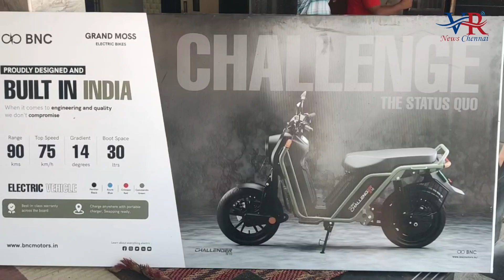BNC Motors Expands its Network, Opens First Dealership in Chennai – Grand Moss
Bharat New-Energy Company (BNC), the EV motorcycle company headquartered at Coimbatore is proud to announce the grand opening of its first and exclusive dealership in Chennai city - Grand Moss, situated near SV Mahal and Banquet Hall, Porur, Chennai. The spotlight of the inauguration ceremony was on the BNC Challenger S110, a high-performance, durable bike boasts a striking design, appeals to rugged use and urban commuters alike.

Mr. Anirudh Ravi Narayanan, CEO of BNC Motors quoted "The Challenger S110 is manufactured fully here in Tamil Nadu, with more than 90% of our Tier 1 suppliers also inside the State, and we are excited to be opening this dealership here in our home State capital city of Chennai. We already have many pre-bookings in the State, and we are excited to be opening our dealership here.”

The BNC Challenger S110 features the Etrol 40 battery: a removable 2.1 kWh battery with a portable charger. The Etrol battery is incredibly safe and is certified to the latest standards AIS-156, Amendment 3, Phase 2. BNC offers 5-years warranty on this battery, and additionally 7-years on the chassis, and 3-years on motor. The Challenger S110 delivers top speed of 75 kmph, range of 90 kms, and great load carrying capacity of 200 kgs+. Sleek design and rugged build, the motorcycle's rough and tough dual cradle chassis and step-through design make it a versatile multi-purpose vehicle, ready to conquer various terrains.

The BNC Challenger S110 represents a significant step forward in sustainable mobility solutions and reaffirms BNC Motors' commitment to promoting environmentally friendly transportation options for the Indian market. With the opening of Grand Moss in Chennai, the company continues to strengthen its presence. Customers visiting the dealership can experience first-hand the extraordinary features and performance of the BNC Challenger S110. The experience centre will be open from 9.00 AM to 9.00 PM on all days.

About BNC Motors: BNC was formed with a goal of transitioning the world to new/sustainable energy. The BNC Challenger S110 is the most rugged, durable bike with best-in-class warranty, value, convenience, and peace-of-mind. BNC is headquartered in Coimbatore, TN.